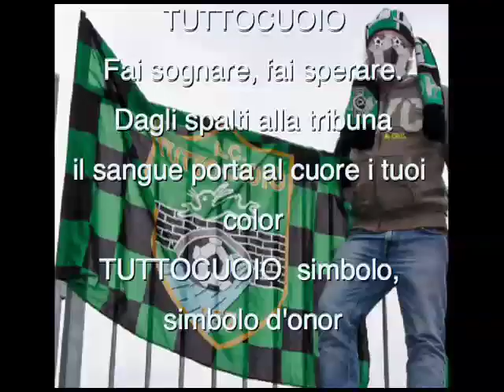Inno al TUTTOCUOIO - Riccardo Bartolotti